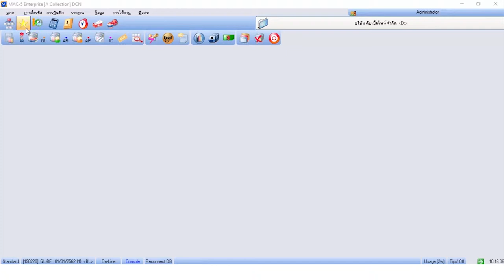MAC-5 : การใช้ปุ่ม Favorite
ใช้ปุ่ม Favorite เพื่อความสะดวกสบายในการใช้งาน MAC-5 ในรายการที่ใช้เป็นประจำ